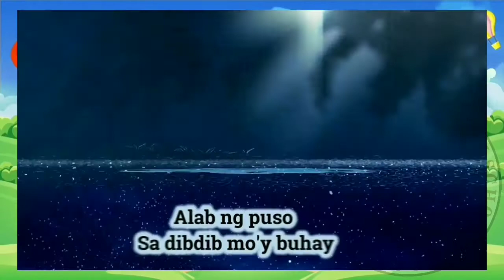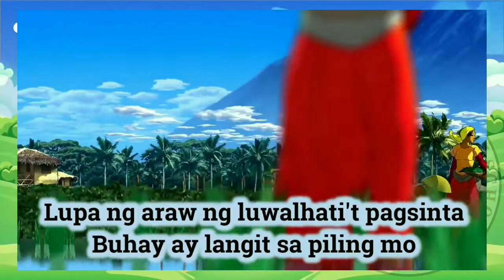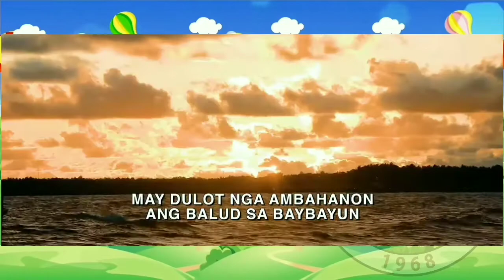BALANDRA ES VIRTUAL MOVING-UP CEREMONY SY 2020-2021 | JULY 14, 2021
Strengthening the Quality Education Amid the COVID-19 Pandemic.